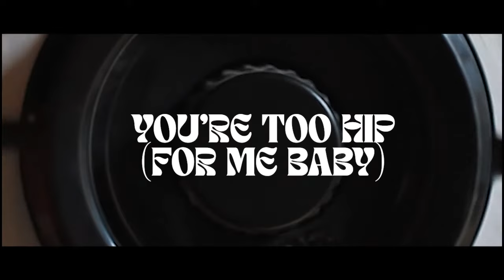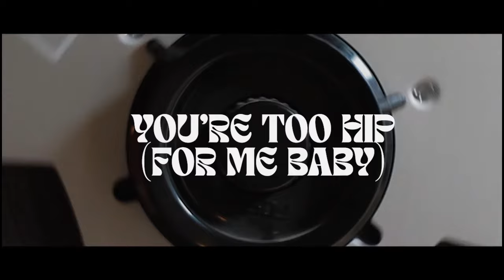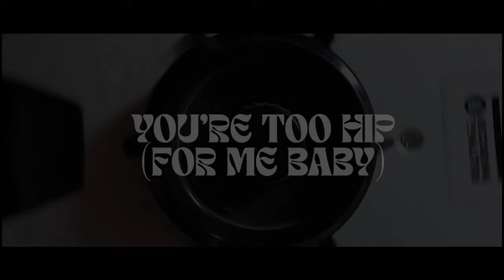Mamas Gun - You're Too Hip (For Me Baby)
Taken from the album CURE THE JONES (2022)